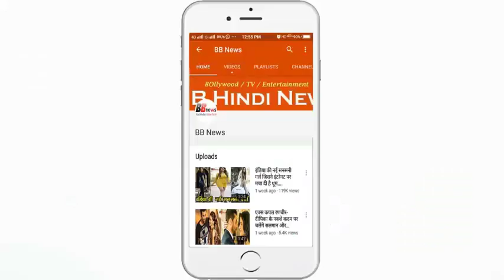नागा बाबा बन सड़कों पर घूम रहा बॉलीवुड का ये दिग्गज अभिनेता, आखिर क्या हैं माजरा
Naga Baba Banar, the Bollywood actor who is roaming on the streets, know what are the Majra

Social media is such a thing where there is nothing left or some viral. Especially that anything related to Bollywood is very viral here too fast. These days, a Bollywood Bollywood actor is becoming very viral on the Internet these days. Actually these pictures of the viral on the internet are of a Naga Baba's eyes. Looking at this picture carefully, it is known that the picture is from Bollywood's famous actor Saif Ali Khan.

Since this picture has been viral on the internet, the question is arising in the minds of the people that a big star like Saif Ali Khan is roaming on the streets as a Naga Baba. If you are thinking of seeing this picture, then let's take cover from this state.

Actually Saif Ali's Na Naga Baba's look is in his upcoming film 'Hunter'. Saif Ali is shooting this film in Rajasthan these days. In such a situation, during the shooting, someone pulled the photograph of this new look of Saif with theft and then put it on the internet. Now these pictures are becoming increasingly viral. The film makers have been trying to maintain this look of Saif for a long time, so that the poster of the movie will get all the surprise. But due to a fence this look and no hide is hidden.

For your information, tell that the director of this film is Navdeep Singh. Navdeep has already directed films such as NH10 and Manorama: 6 feet under. According to sources, this movie is a story of change. Saif's look in this film is quite interesting. His long long beard, big hair hair and mascara, all these things are burning on them. Right now the shooting of this film is going on in Rajasthan. Now the point of view will be that the people love this new look and feel of Saif.

By the way, Saif had recently appeared in NetFlix's web series 'Sacred Games'. These web series are becoming quite popular these days. In this, Saif played the role of a policeman policeman. His work has been very much appreciated in the show. Saif is choosing a different type of roll these days. Earlier Saif's image used to be a chocolate hero but now at this age of age, he wants to change his image and wants to emerge as a great actor.

This new look of Saif is also compared to Captain Jack in the lead roles of the Hollywood movie 'Pirates of the Caribbean'. Jack had rolled a pirate in this movie. Well, how did you find this new look of Saif? We will definitely tell the comment.

BB NEWS!!